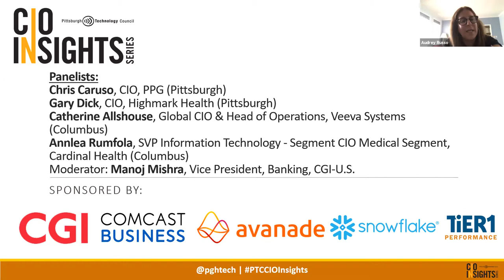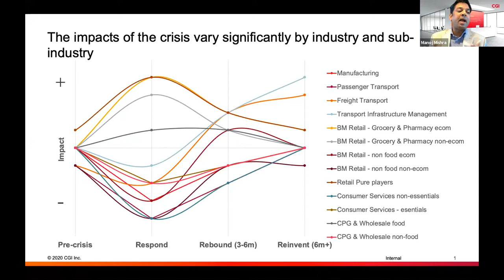CIO Insights: PPG, HM Health, Cardinal Health, Veeva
During these CIO Insights panel discussions, we’ll hear from regional IT executives about what they have learned over the past few months, where they will be investing in the future, and what they need from the technology community to help their organizations grow.

PANELISTS
Chris Caruso, CIO, PPG (Pittsburgh)
Gary Dick, CIO, Highmark Health (Pittsburgh)
Catherine Allshouse, Global CIO & Head of Operations, Veeva Systems (Columbus)
Annlea Rumfola, SVP Information Technology - Segment CIO Medical Segment, Cardinal Health (Columbus)
Moderator: Manoj Mishra, Vice President, Banking, CGI-U.S.